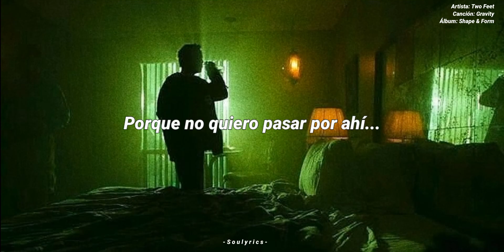Gravity - Two Feet (Subtitulado - Español)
El cuarto álbum de estudio del artista estadounidense Two Feet, ya se encuentra disponible. "Shape & Form", con ella con un tracklist de 14 canciones, nos quedaban solo 4 canciones nuevas para el álbum.

Uno de los nuevos tracks "Gravity" ya está disponible en el canal traducido. Fue difícil encontrar las traducciones a las nuevas canciones debido a que no había disponible el contenido lyrico y mediante iban subiendo la letra, no encontraba confiable el mismo. Espero no haber tenido muchos errores en la traducción y puedan disfrutar del video.

Si es así, si les gusta el video, denle me gusta, suscribirse y comenten que tal les pareció la canción y en general el álbum y las demás traducciones del proyecto están en el canal. Espero que disfruten de este álbum que fue muy agradable traducir este proyecto para ustedes y también agradecer por confiar en el canal y en estas traducciones. 💙